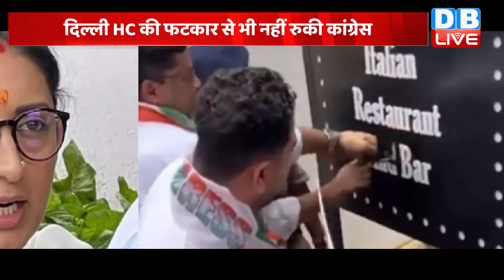फिर उठा ‘बार विवाद मामला’ | Delhi HC की फटकार से भी नहीं रुकी Congress | Pramod Sawant